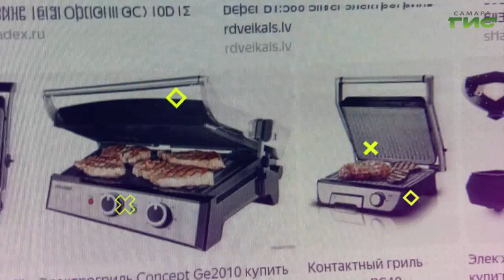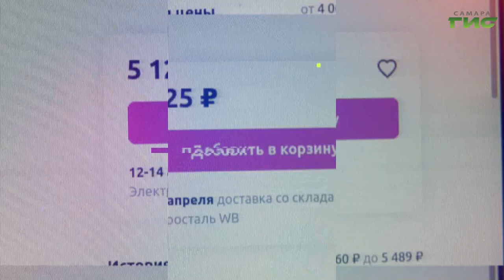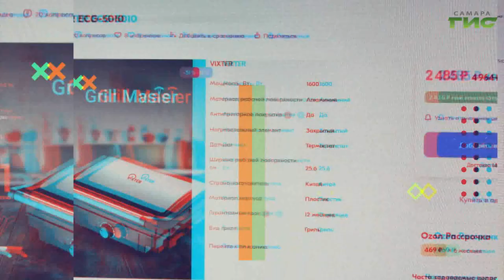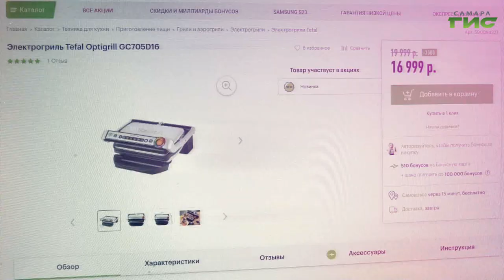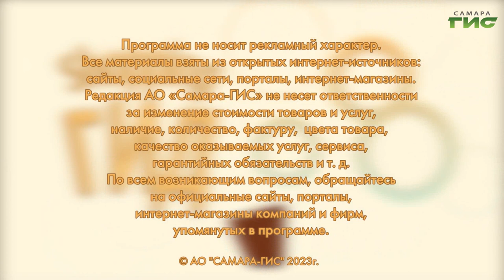Как выбрать лучший электрогриль / "Shopping-ГИД" от 13.04.2023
Как выбрать электрогриль, на какие параметры обращать внимание? Подскажет "Shopping-ГИД".